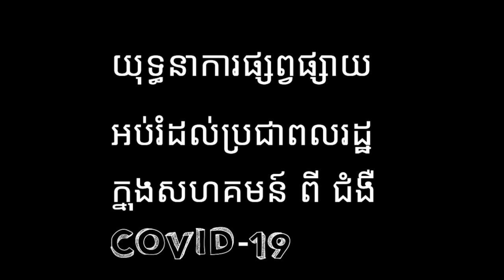the woman' s activity for prevent Tuberculosis and covid-19 ep.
All of video is the activity women "s job . that her project is outreach community and education about  Tuberculosis and covid-19.
she work hard on field from morning until night and so far from home
she live in sampov loun District . battam bong , Cambodia
she like sing a song ,sport , play game , see you tube

-វីឌីអូទាំងអស់នេះ ។គឺជាសកម្មភាពជាក់ស្តែង​ និង ជាជីវិត​ពិត​ របស់​ស្រ្តីម្នាក់ ដែលគាត់បានចុះធ្វេីការតាម​សហគមន៍៕ គំរោង​ ការងារ​របស់គាត់​ គឺ ផ្សព្វផ្សាយ អប់រំ អំពីជំងឺ
របេង​ និង​ covid - 19